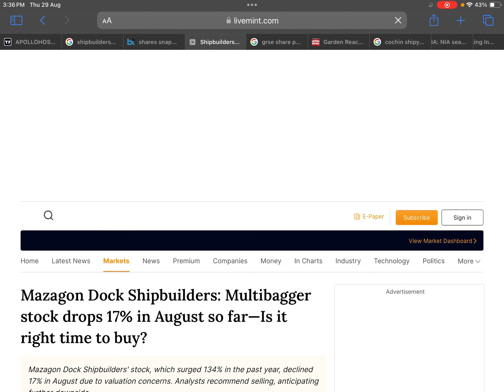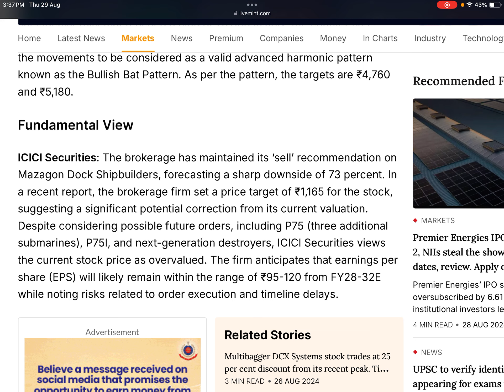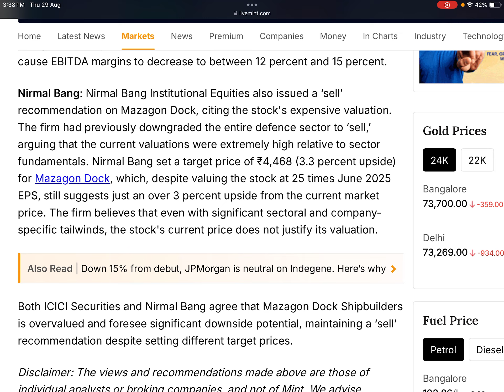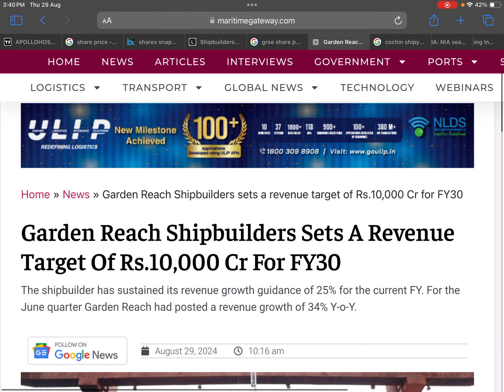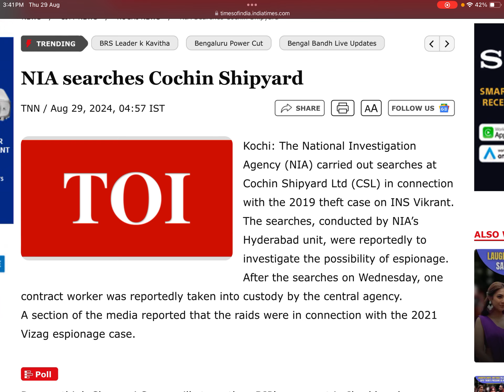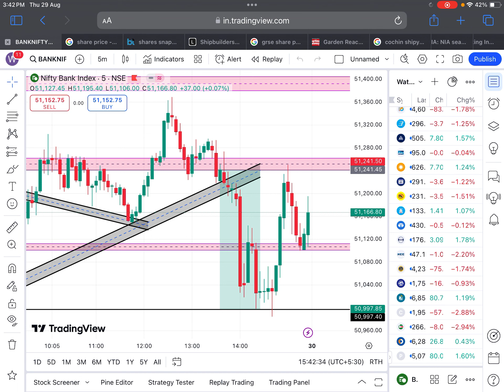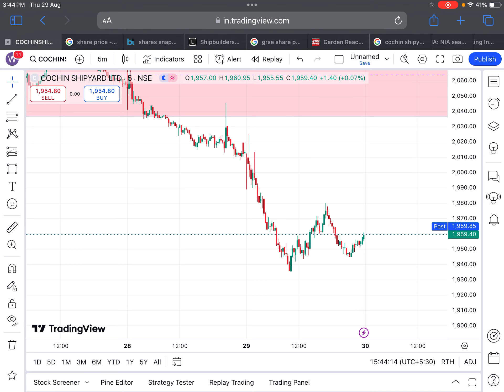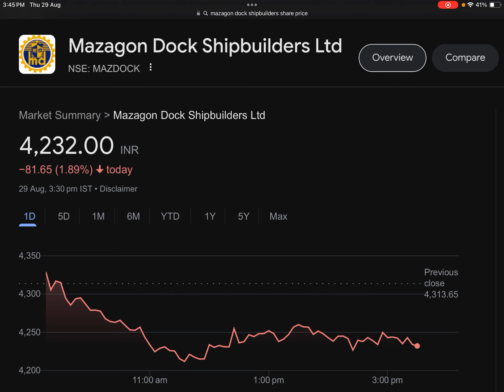10:1 SPLIT🎉MAZAGON DOCK SHARE NEWS🔴GARDEN REACH SHARE NEWS🔴COCHIN SHIPYARD NEWS🔴SHARE NEWS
Tags.

MAZAGON DOCK UP TODAY
MAZAGON DOCK DIVIDEND NEWS
MAZAGON DOCK NEW UPDATE
MAZAGON DOCK DEFENSE DEAL
MAZAGON DOCK NEXT TARGET
MAZAGON DOCK Q3 RESULT

GARDEN REACH SHARE NEWS
GARDEN REACH SHARE LATEST
GARDEN REACH SHARE NEWS TODAY
GARDEN REACH SHARE DIVIDEND NEWS

COCHIN SHIPYARD UP TODAY
COCHIN SHIPYARD DIVIDEND NEWS
COCHIN SHIPYARD NEW UPDATE
COCHIN SHIPYARD DEFENSE DEAL
COCHIN SHIPYARD NEXT TARGET
COCHIN SHIPYARD Q3 RESULT

BONUS SHARE
BONUS SHARE NEWS
BONUS STOCK